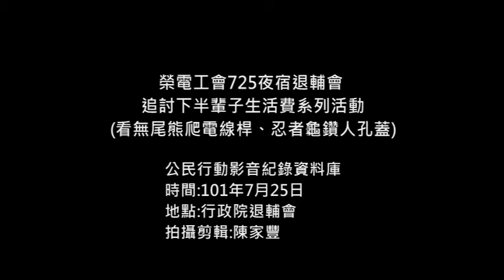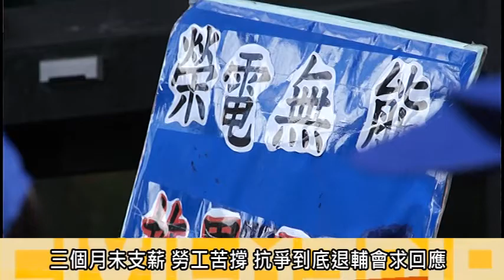榮電工會725夜宿退輔會 追討下半輩子生活費系列活動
榮電公司去年底降薪，員工今年三月開始領不到薪水，行政院6月20日就挽救榮電召開跨部會協調無果，再到7月3日退輔會表示，榮電「救不活」，並獲行政院長同意。我們一路看到政府部門的顢頇，一家國營公司就這麼關了，而且還要從國庫再掏41億元還債，更扯的是，連員工的退休金、資遣費居然是在工會發動罷工、三番兩次向輔導會、行政院陳情，才要到一個「還要再報到行政院同意」的答案！榮電工會與員工於7月25日進行一系列活動爬電線桿展現平常工作時帽生命危險送電給百性始用的辛苦，並夜宿退輔會，要求退輔會給答案。